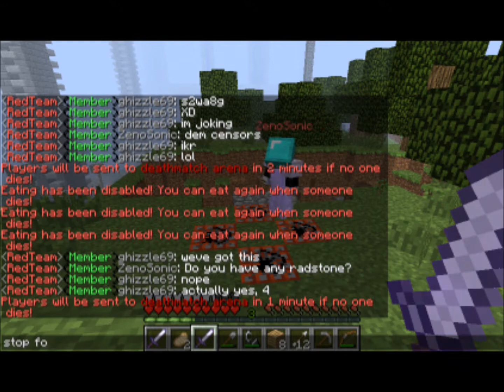Minecraft - Walls Series EP #1 : Intense Walls